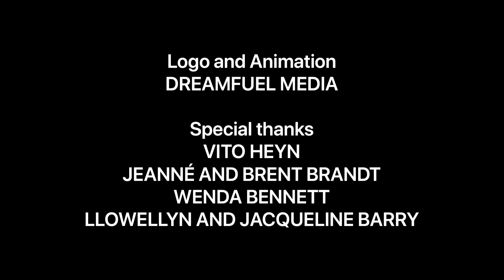Episode 9: Elton Landrew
In this episode of Têkkel Talk Show, we chat to well-known South African actor, Elton Landrew, who can be seen in popular television series such as Arendsvlei and Sara se geheim. Elton has also made his mark in local and international theatres. This Namaqualand born actor shares some behind-the-scenes stories with our viewers as well as collaborative projects he and artist, Vito Heyns are embarking on.